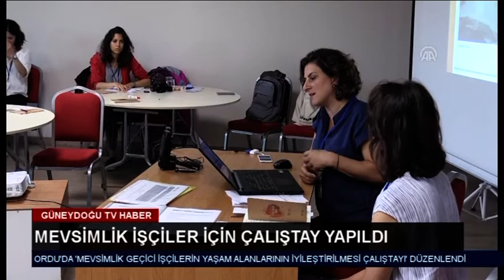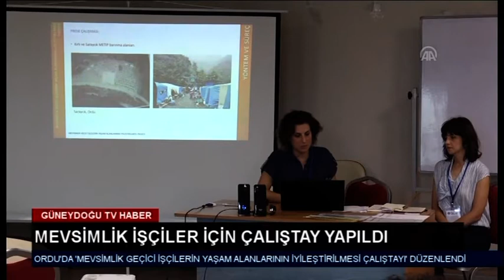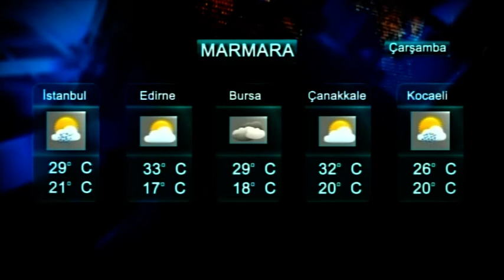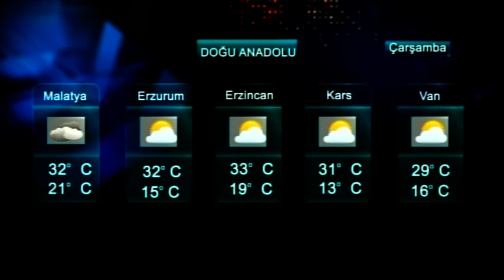20 08 2019 ana haber